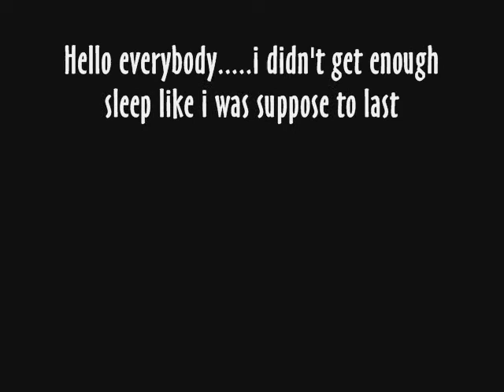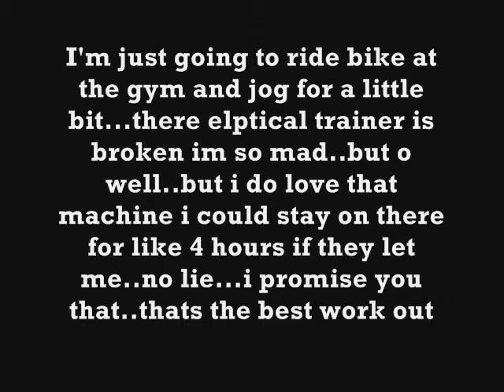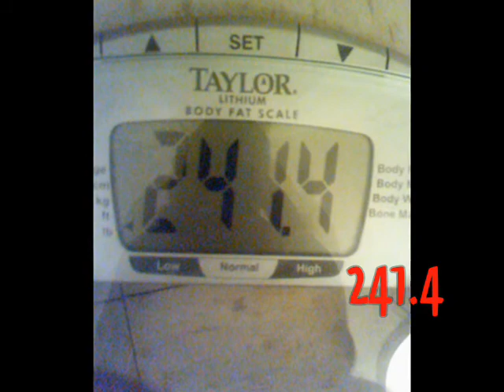JournalEntry83 (GOOD MORNING..AFTERNOON UPLOADS)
1 M.A.D. P (31/90)
Hip Hop Abs F.B.C./LEVEL 2!(Day 41)
N.F.F. (7/365)
Acai-Pure (Pssh still waiting on the second bottle lolz)

Weight in Chart

Sunday M:(01042009):9:45 A.M/:242.2ibs
Sunday N:(01042009):8:30 P.M/:242.8ibs
Monday M:(01052009):9:30 A.M/:241.4ibs
Monday N:(01052009):9:19 P.M/:244.4ibs
TuesdayM:(01062009):1019 A.M.:242.2ibs
TuesdayN:(01062009):7:56 P.M.:243.4ibs
WEDNESYM:(01072009):7:00 A.M.:243.2ibs
WEDNESYN:(01072009):9:18 P.M.:243.6ibs
THRSDAYM:(01082009):8:30 A.M.:241.4ibs
THRSDAYN:(01082009):0:00 P.M.:000.0ibs